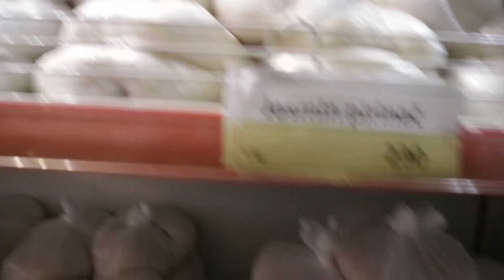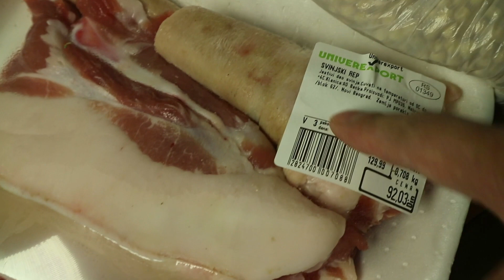CHINESE MARKET IN SERBIA(GROCERY SHOPPING FOR MY MUKBANG)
Hey Guys...today we are taking you to the Chinese market in New Belgrade.

This is where i got all my Asian groceries.

Apei Eats

apeieats